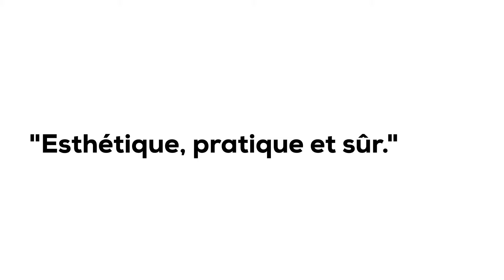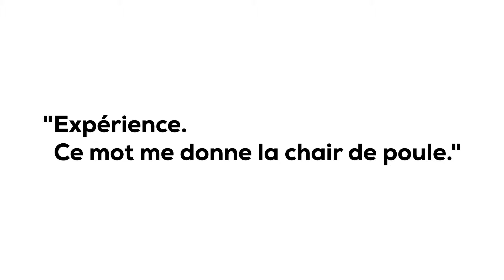Bringme à travers les yeux d'un développeur de projet